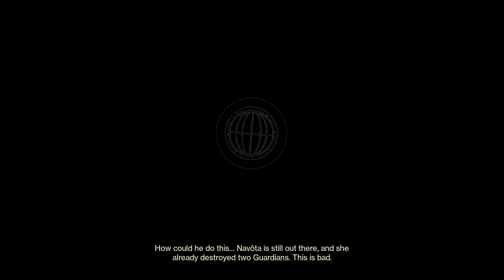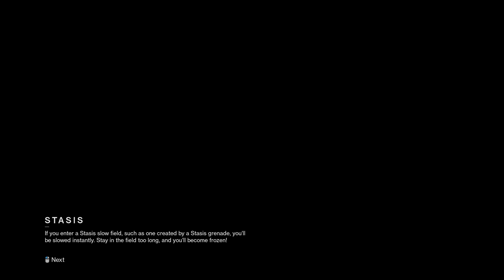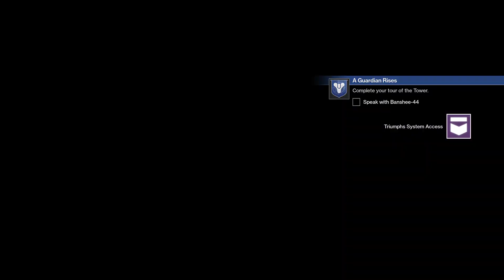Destiny 2 :"A guardian rises" In the eyes of a veteran part 2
In the eyes of a Veteran, I play A Guardian Rises part of the new light experience to new players